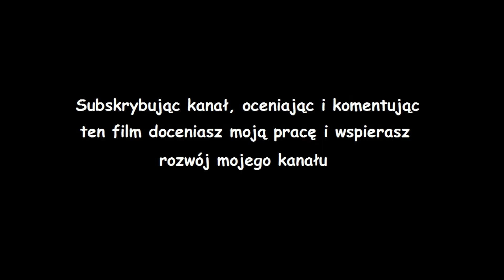Gothic pasta - Dlaczego odszedłem z klasztoru Magów Ognia (czyta SI)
Zycie w klasztorze nie zawsze jest tak piękne jakby mogło się wydawać

Autorem pasty nie jestem.